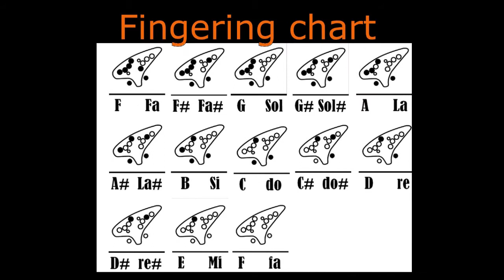Tutorial LA LLORONA English / Español 12 hole ocarina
El día de hoy traigo una melodía muy bonita y típica de México